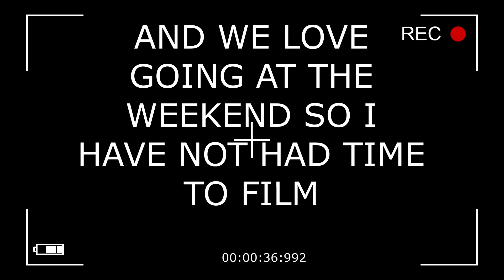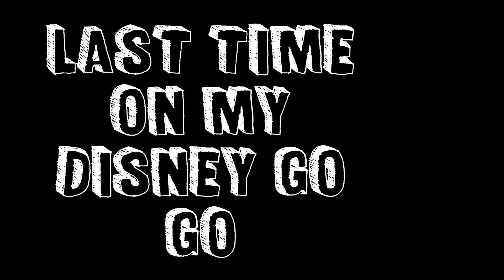I have to eat every meal in a sandwich for 24 HOURS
Hi guys welcome back to another video! Today I need to eat every meal in a sandwich for 24 HOURS! It was a rough day for me as it was A LOT of bread!!!

Hello!! I am Joshua and I am the owner of My Disney Go Go!! I am so pleased you came to check my youtube channel out! I love vloging and showing the world what me and my family do!!
And to all those people who viewed my videos.